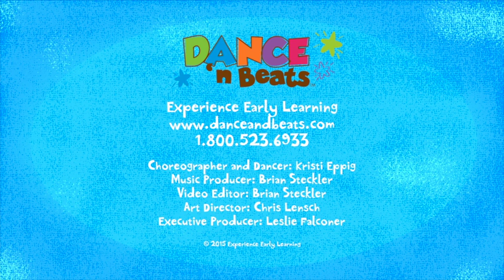Preschool Learn to Dance: Clunker Car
Enjoy this and more award-winning children's music and dance with Dance 'n Beats.
Song lyrics by Leslie Falconer

Dance 'n Beats founded and directed by Leslie Falconer

Tune and Music Production by Brian Steckler
Illustrated by Chris Lensch

Dance 'n Beats is an educational preschool learn to dance DVD series. With Dance 'n Beats, children ages 2-8 will dance into fitness as they practice 21 key movements that build strength, flexibility and coordination. Join our Dance Club and receive monthly videos plus a guidebook for how to make-your-own dance props, fun math and literacy activities plus a bonus movement activities to go with each song.